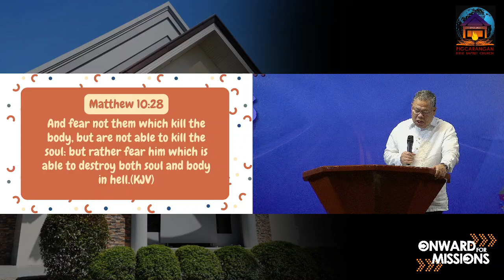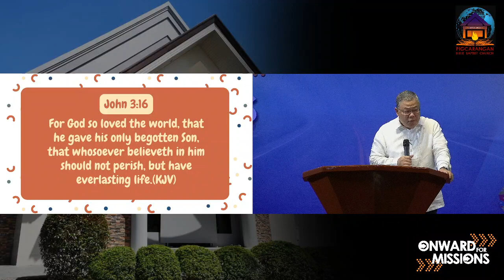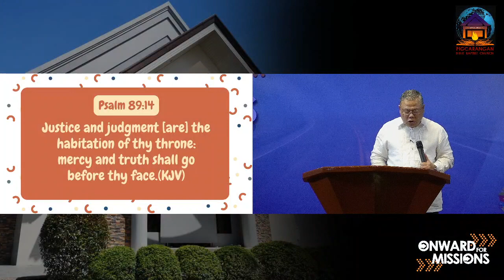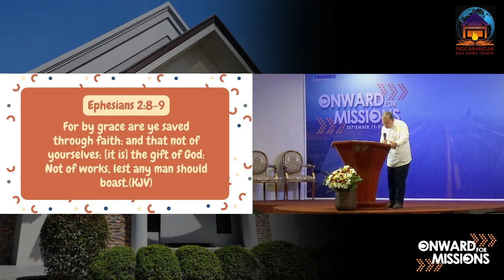Why Would A Loving God Sent A Soul To Hell by Pastor Reynaldo Subrabas